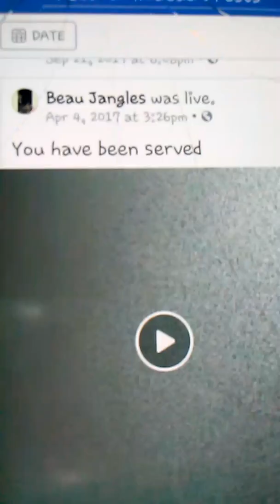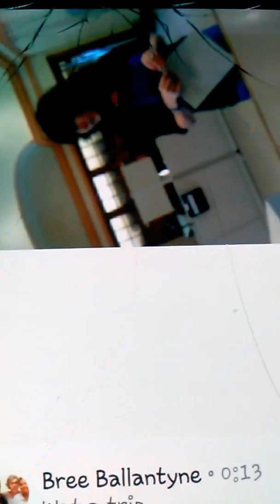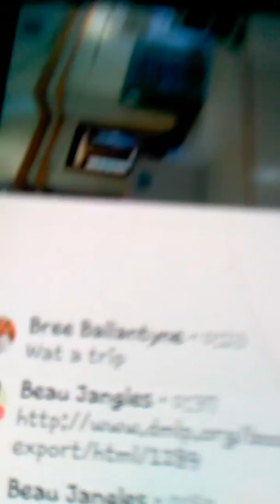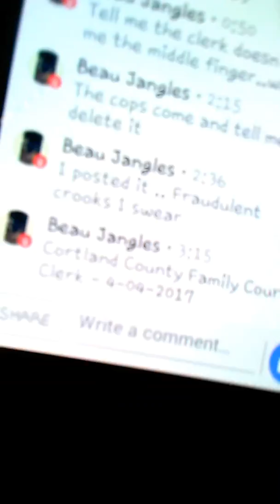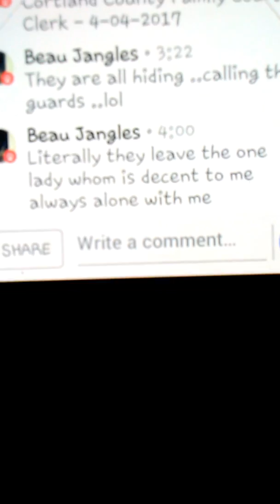Serving a Fed Lawsuit against The County of Cortland 2 Judges of this Court and Now Totalling 3 .